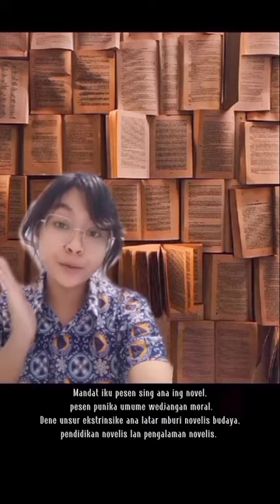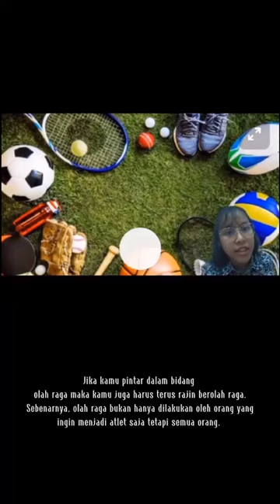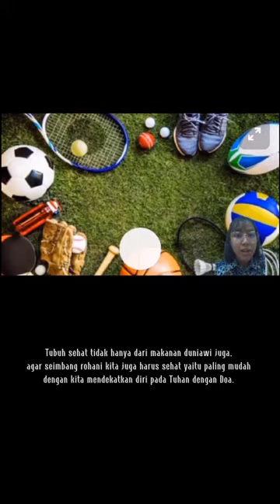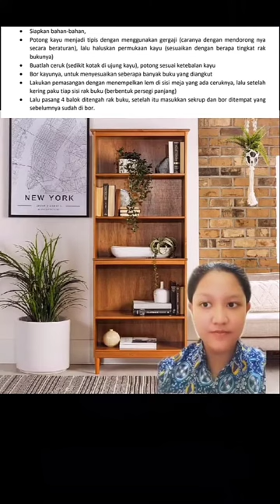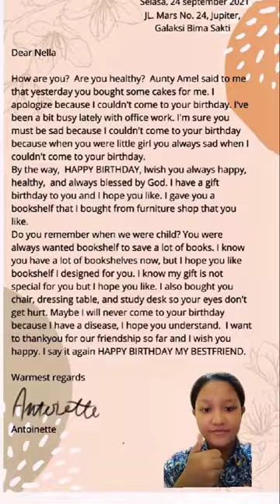Produk Tiktok | " Mewujudkan PJJ yang efektif dan menyenangkan ".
ami dari Kelompok 3 TIKTOK dengan anggota

1. Tivvany Elsa S/XI MIPA 1
2. Joanna Gracia P.N/XI MIPA 2
3. Laurensia Aulia S.H/XI MIPA 2
4. Stefhanie Thirza H.S.B/XI IPS 3​

Mempersembahkan produk Tiktok dengan Judul " Mewujudkan PJJ yang efektif dan menyenangkan ".